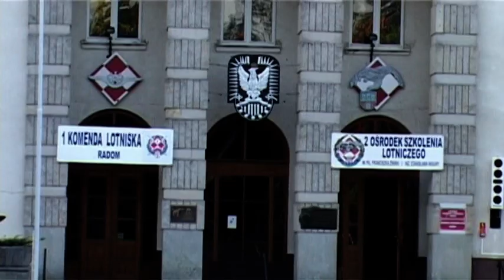Radom IGŁA 2010